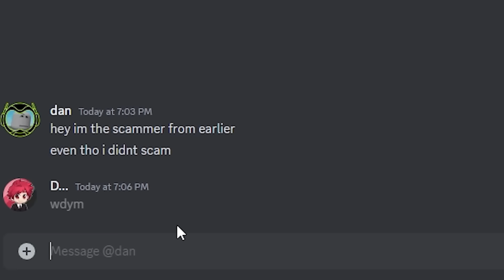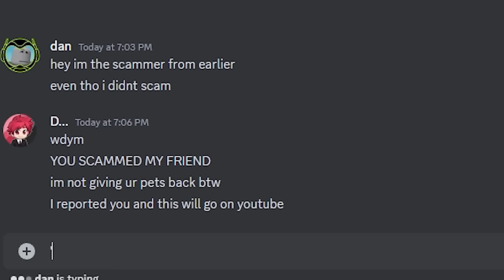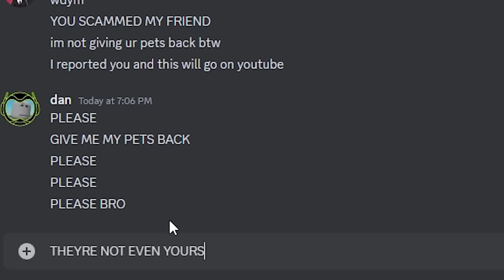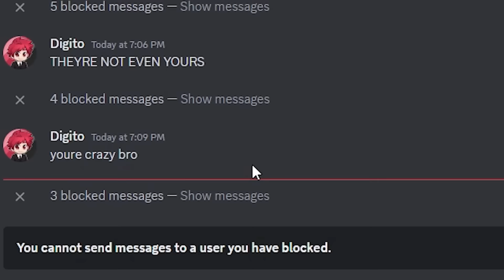I Caught the Biggest Scammer in Pet Simulator X...